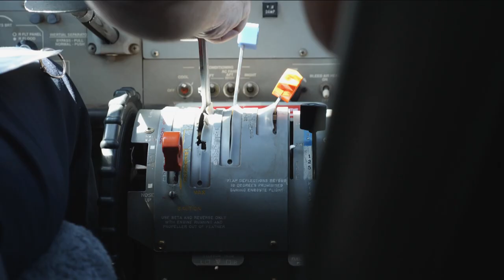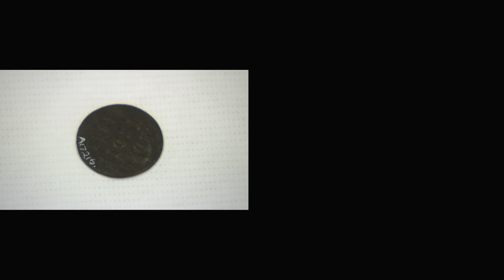Study reveals history of Aboriginal trade with foreign visitors before British settlement | ABC News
The salty, squidgy sea cucumber, also known as beche-de-mer or trepang isn't high on the list of the quality sea food Australia is known for.
But it had a pivotal role in pre-colonial Australian international trade.
Broome reporter Erin Parke joined an expedition to learn more about the South-East Asian fishing crews who once harvested trepang from the remote northern coast of Western Australia.